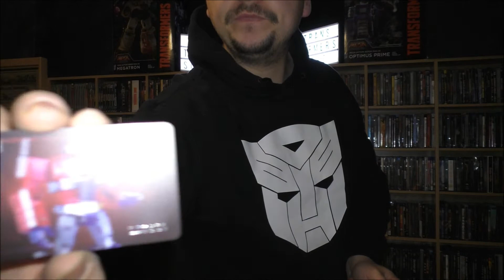UNPACKING / UNBOXING Special "TRANSFORMERS"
AN YOUTUBE: ALLE RECHTE AN DEM SONG AM ENDE DES VIDEOS LIEGEN BEI SONY RECORDS.

Hi an alle Filmfans und herzlich willkommen zu einem etwas anderen Video von mir.

Dieses Video habe ich am Samstag, den 8.12.18 aufgenommen, komme aber erst jetzt zum Upload.

Die Musik am Ende des Videos ist ein Remix des Transformers; The Movie Themes (Remix von Mark Richardson).

Wie immer hoffe ich, dass es euch gefällt :-)